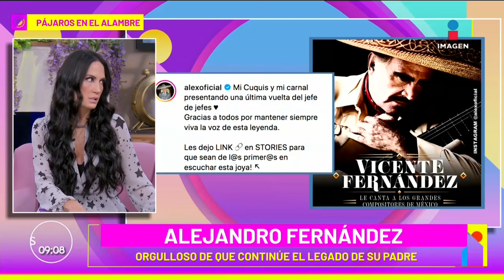Vicente Fernández jr y Doña Cuquita LANZAN disco póstumo con canciones de Vicente Fernández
¡Deleita una vez más a sus fans! VicenteFernándezJr y DoñaCuquita LANZAN disco póstumo con canciones de VicenteFernández